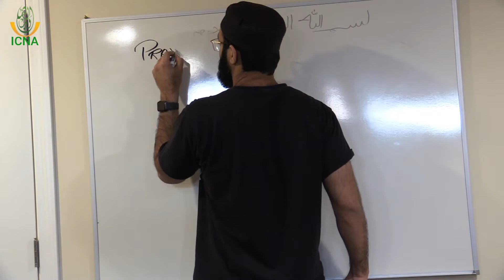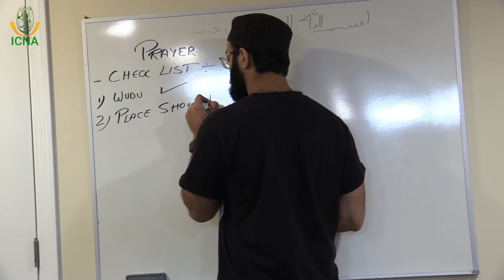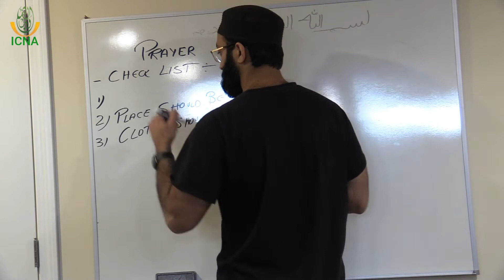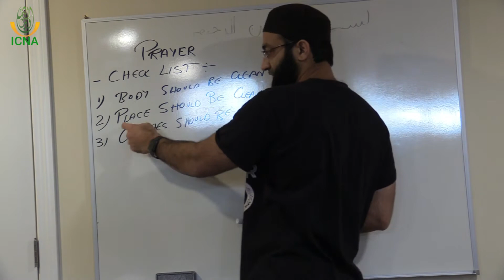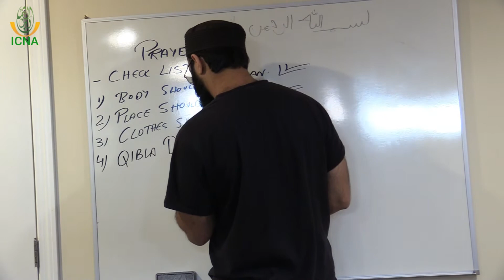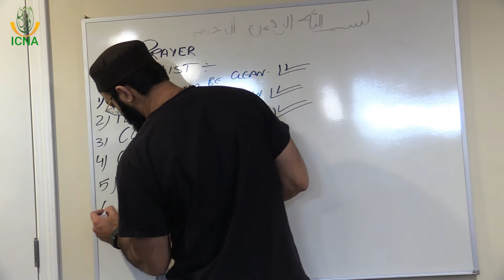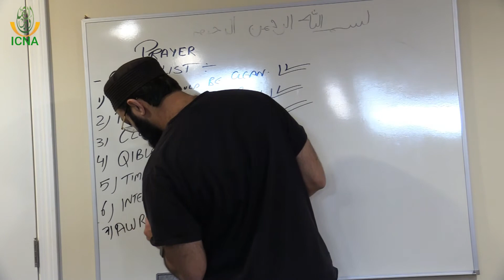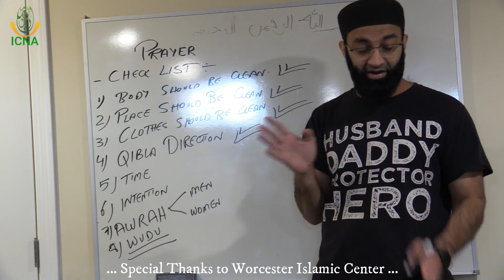Fiqh for Kids with Fun | 07 - Checklist for Prayer | Dr. Asif Hirani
07 - Checklist for Prayer

Figh for Kids with Fun!

Teaching my kids basic Fiqh about using the restroom, wudu, prayers, the meaning of prayers, etc.